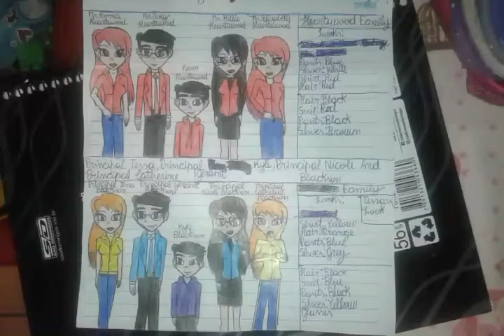I drew 10 new characters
1. Ms. Emma Heartwood
2. Mr. Joey Heartwood(Ms. Emma Heartwood's husband)
3. Baby Kevin Heartwood(Ms. Emma Heartwood and Mr. Joey Heartwood's son)
4. Ms. Millie Heartwood(Mr. Joey Heartwood's sister)
5. Ms. Elizabeth Heartwood(Ms. Emma Heartwood's twin sister)
6. Principal Tessa Blackson(Ms. Emma Heartwood's best friend)
7. Principal Geraint Blackson(Principal Tessa Blackson's husband)
8. Baby Kyle Blackson(Principal Tessa Blackson and Principal Geraint Blackson's son)
9. Principal Nicole Blackson(Principal Geraint Blackson's sister)
10. Principal Catherine Blackson(Principal Tessa Blackson's twin sister)